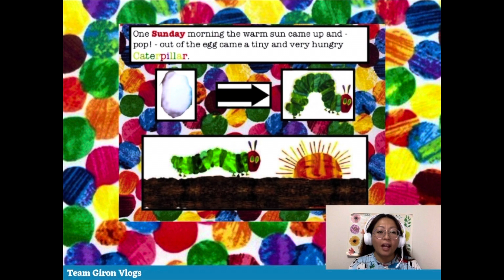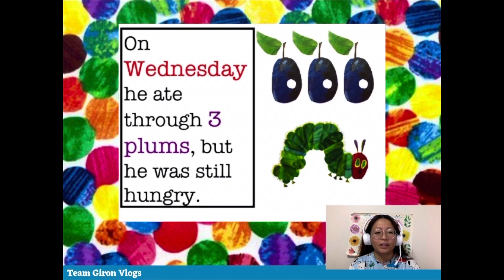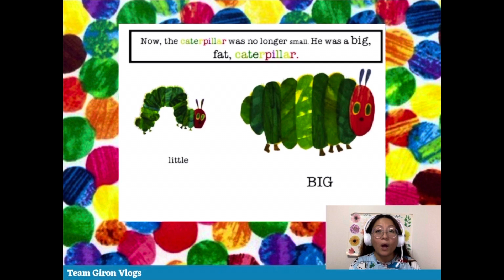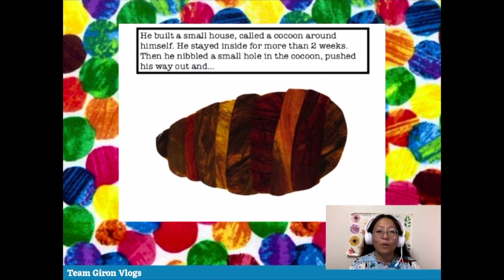The Very Hungry Caterpillar by Eric Carle | Storytime | Children's book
Today's vlog, I will read a story about "The Very Hungry Caterpillar" by Eric Carle